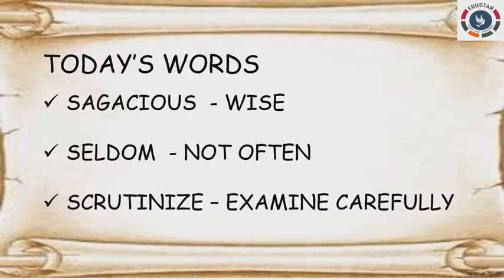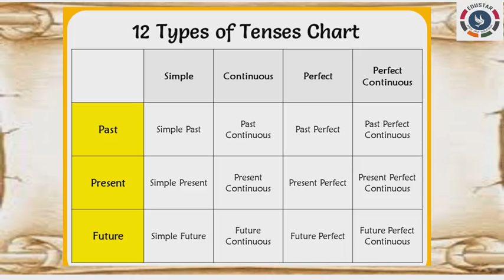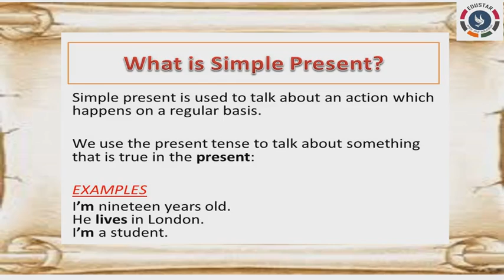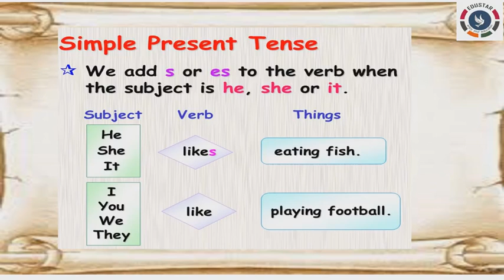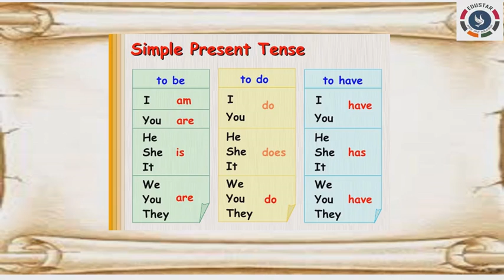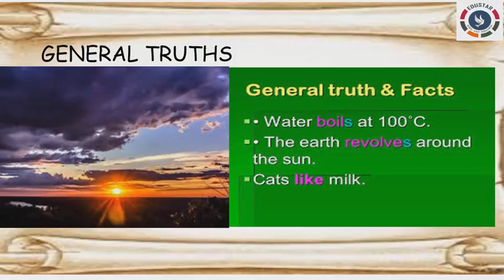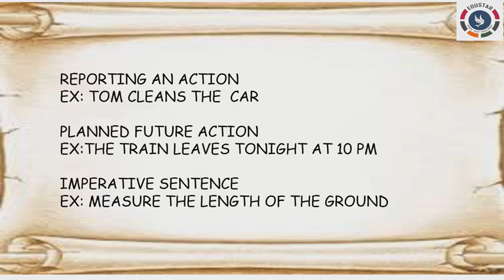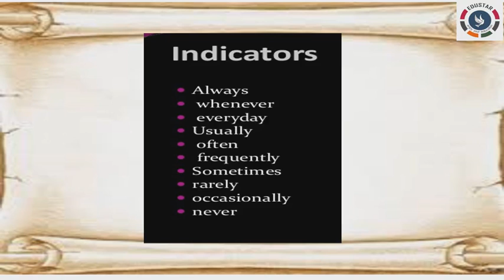Class.5 : ENGLISH : Grammar : Chapter.10 : Tense : Part.1